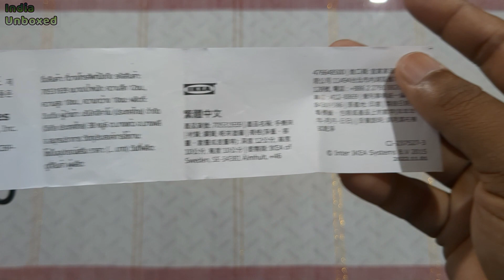IKEA KRUBBET Holder for Mobile Phone, Black#indiaunboxed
IKEA KRUBBET Holder for Mobile Phone, Black